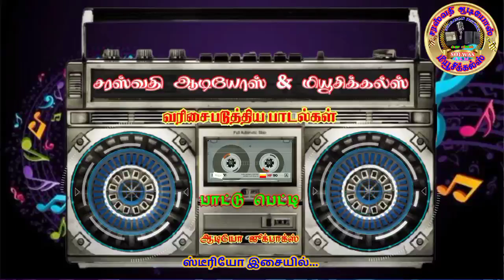உழைப்பாளி -ஒரு மைனா...